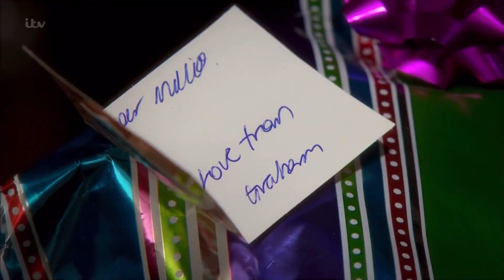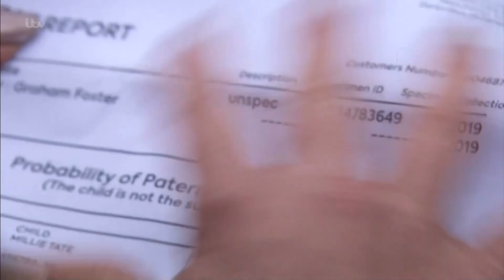kim tate (25th december 2019) part 1